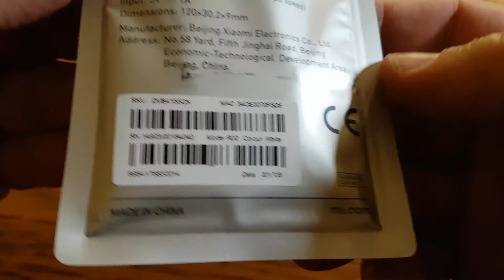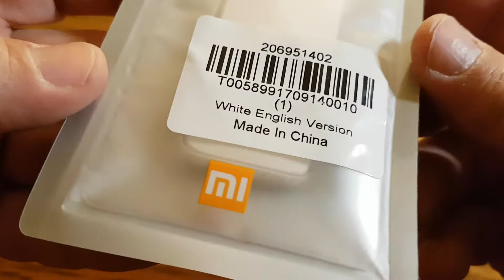Original Xiaomi Mi WiFi 300M Amplifier 2 English Version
Wzmacniacz sygnału WiFi (repeater). Original Xiaomi Mi WiFi 300M Amplifier 2 English Version.